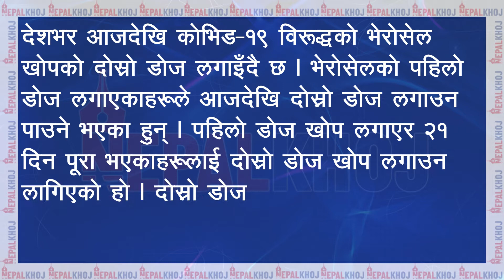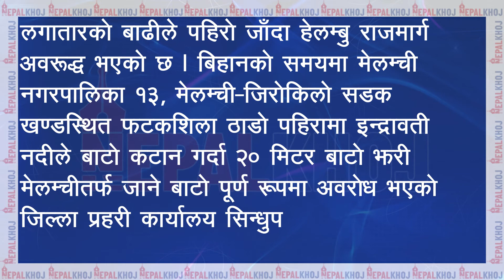NEPALKHOJ NEWS TEASER २०७८, २२साउन